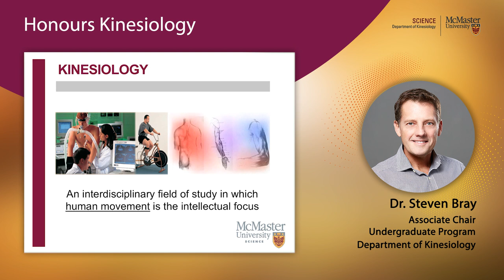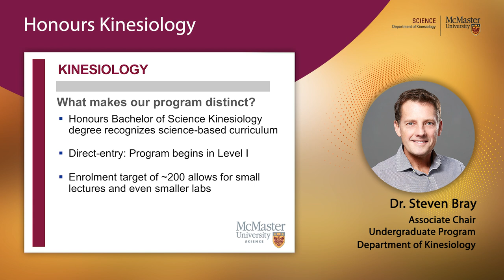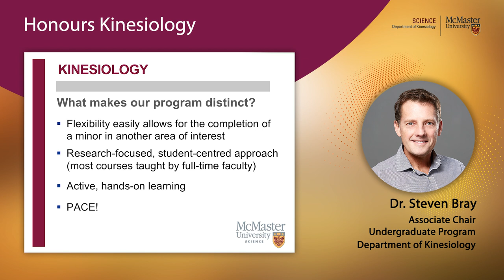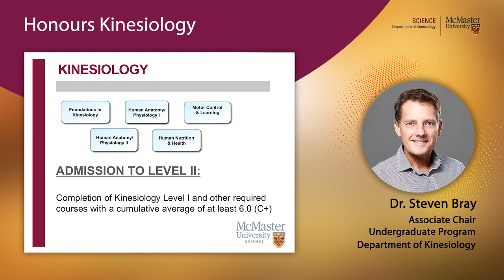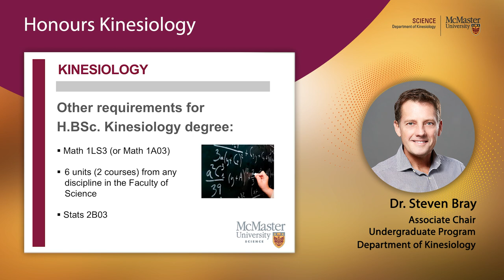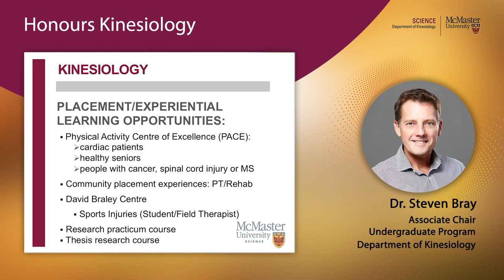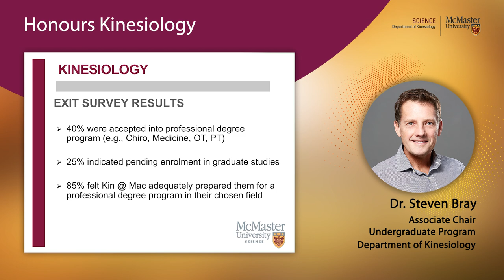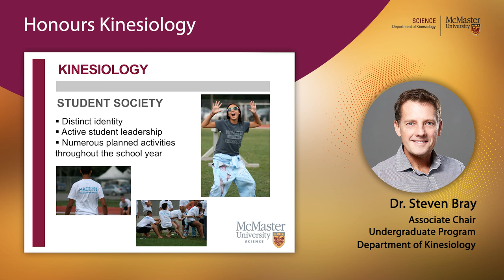Science Virtual Open House (2020) - Honours Kinesiology Program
Honours Kinesiology

The Honours Kinesiology program involves the discovery, communication, and application of knowledge through the multi-disciplinary study of human movement, exercise, and the relationships between physical activity and health. Our Kinesiology program aims to inspire a passion for lifelong learning and discovery and strive to prepare our students to become leaders and valued members of society.